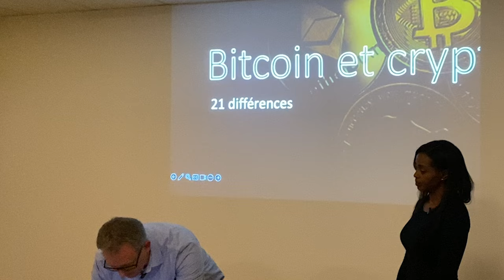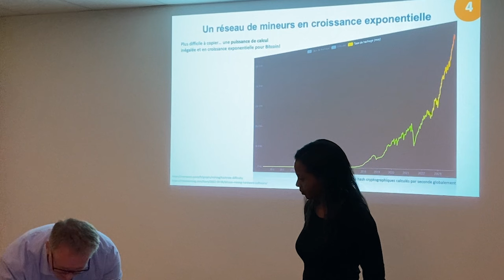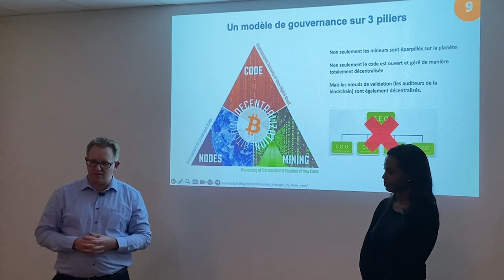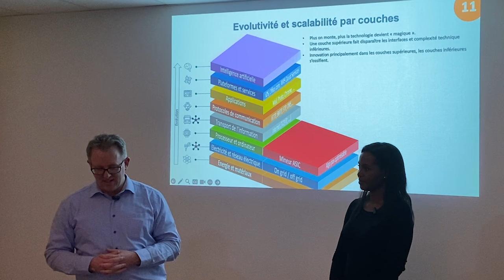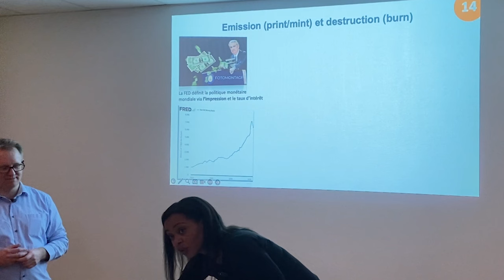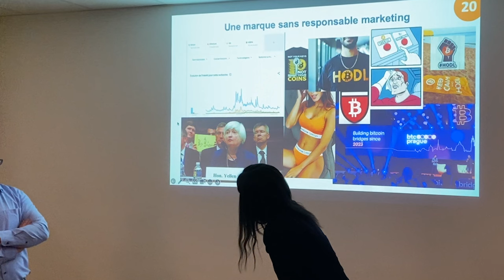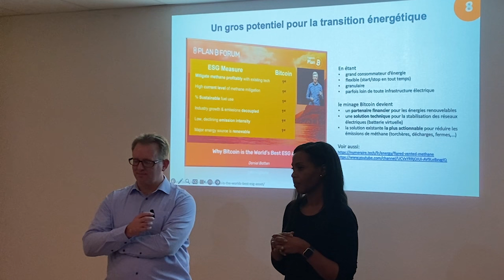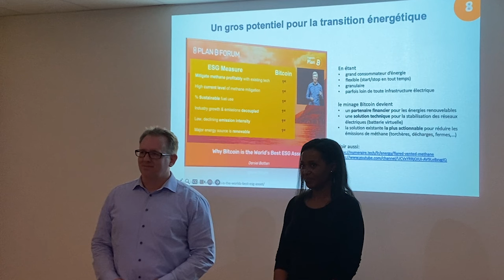Bitcoin et cryptos, 21 différences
Intervention de Manu & Saidah lors du meetup de Lausanne du 17 janvier 2024.